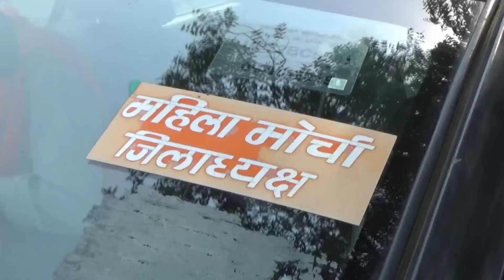प्रतिभा शुक्ला 'जिलाध्यक्ष महिला मोर्चा ' | जय श्रीराम के नारों से गूँजा रखहा बाजार